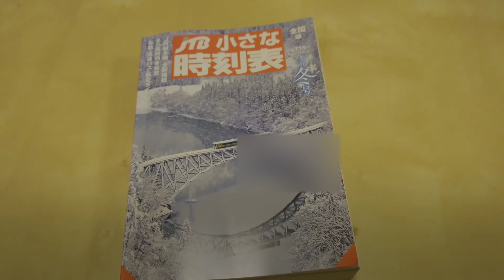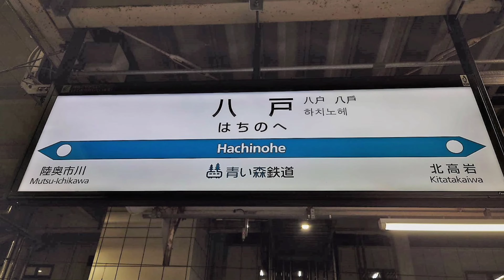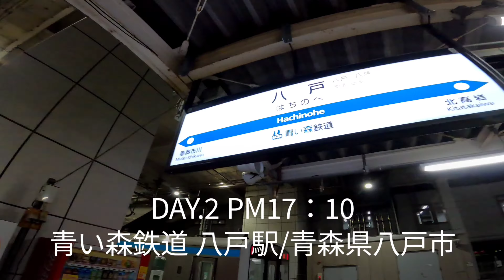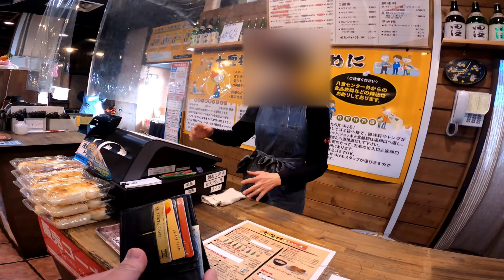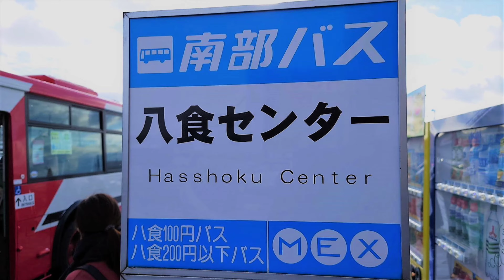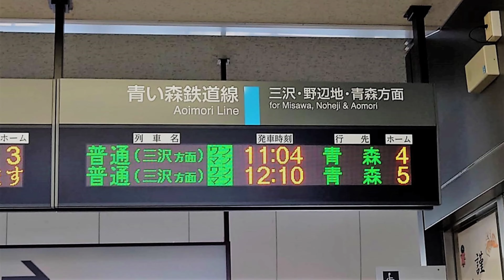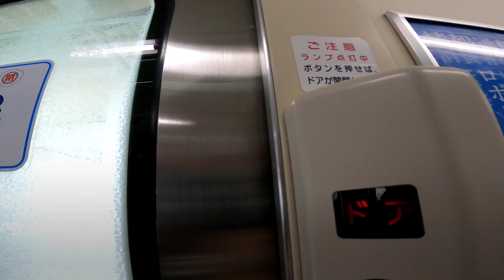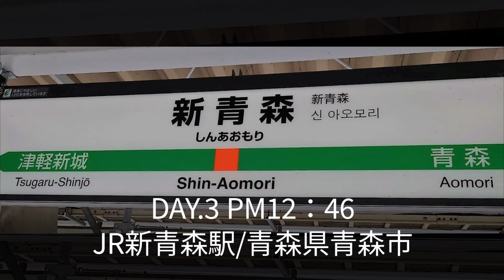[4K60]【北海道＆東日本パスで東北を周遊する呑み鉄の旅/EPISODE.2/青森･八戸編】わずか1万円弱で東日本と北海道の普通列車が7日間乗り放題のパスを利用、あての無い呑み鉄グルメ旅6日間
【EPISODE.2　青森・八戸編】
前編：EPSIODE.1
[4K60]【北海道＆東日本パスで東北を周遊する呑み鉄の旅/EPISODE.1/東京→盛岡編】

続編：EPSIODE.3
[4K60]【北海道＆東日本パスで東北を周遊する呑み鉄の旅/EPISODE.3/函館→秋田編】

続編：EPSIODE.4
[4K60]【北海道＆東日本パスで東北を周遊する呑み鉄の旅/EPISODE.4/秋田→東京編】

２０２１年の年末から２０２２年の年始にかけて、ＪＲの普通列車を乗り継ぎ、東京から東北周遊と函館へ行ってきました。

今回利用した「北海道＆東日本パス」は、ＪＲ北海道線、ＪＲ東日本線、青い森鉄道線、ＩＧＲいわて銀河鉄道線及び北越急行線の普通列車（快速含む）普通車自由席及びＪＲ東日本のＢＲＴが7日間乗り放題で１１，３３０円（２０２１年価格）となおトクなきっぷです。

休暇が７日間あったので、７日以内にグルッと回って東京迄帰ってくれば良いと思っていたので、特に宿泊地や行き方を決めずに東京を出発しましたが、２０２１～２０２２の年末年始の北日本は大寒波での大雪の影響もあって、思い通りには進めず、別料金を払って 特急や新幹線も利用していますが、とてもお得な６日間でした。（パスは７日間有効）

あてのない鉄道の旅と現地グルメを食べまくる旅、どうぞお楽しみに(^^♪

前回の旅：[４Ｋ]【ＪＡＬどこかにマイル/沖縄･宮古島編】往復たった６０００マイルのミステリーツアー「どこかにマイル｣で宮古へ。美しい宮古ブルー・沖縄料理･三線ライブに癒される、たった３０時間の宮古島弾丸ツアー

★毎週 木・土の１９時にアップロード！！（不定期で火曜日の１９時にも投稿します。

■旅のしおり（長い動画ですので、是非チャプターもご活用ください）
    0:00   ｵｰﾌﾟﾆﾝｸﾞ/OPENING
    2:19   盛岡⇒八戸
    6:53   第4ﾁｪｯｸﾎﾟｲﾝﾄ｢八戸｣
  13:18   八食センター
  22:35   八戸⇒新青森